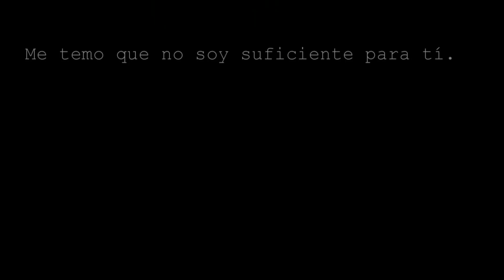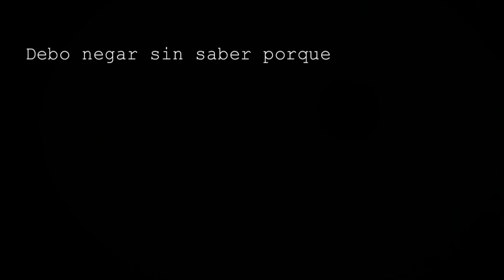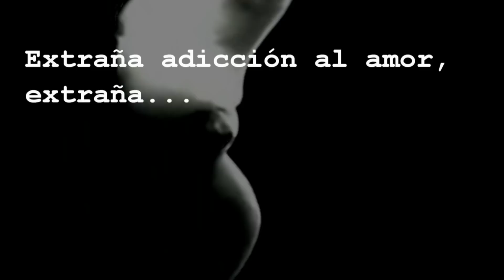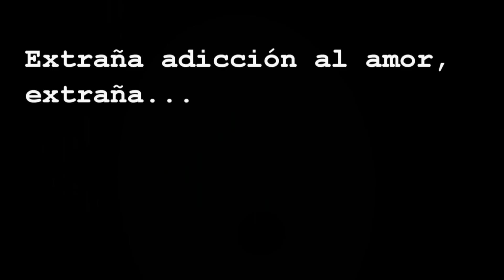SUPREME BEINGS OF LEISURE - STRANGELOVE ADDICTION (circulation 3)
Para vos que nunca estaré a tu altura...